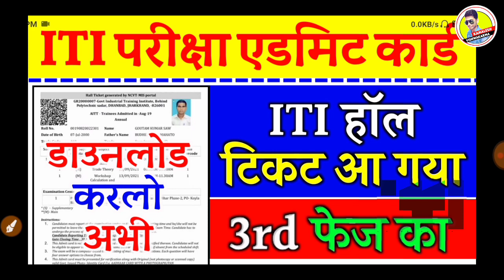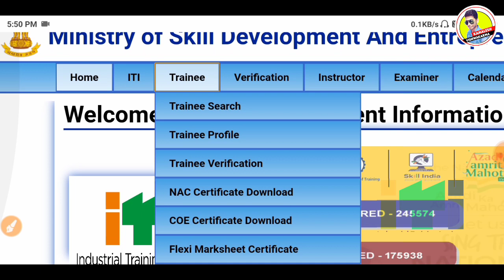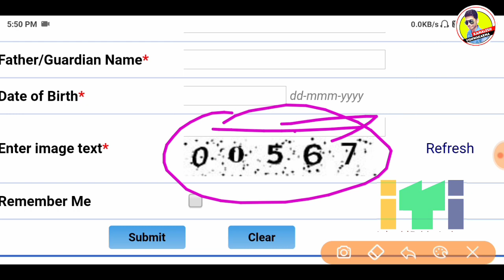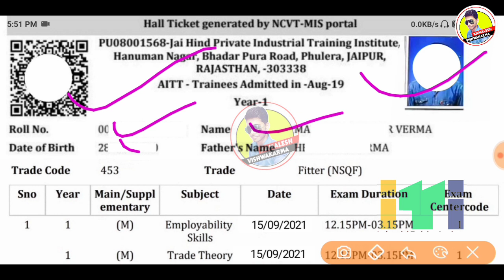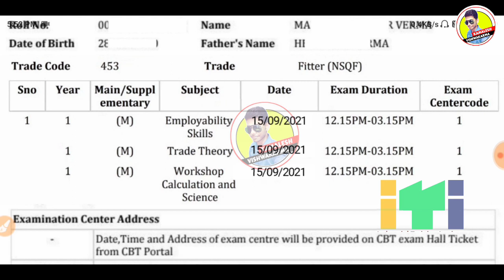ITI 3rd Phase Admit Card आ गया,ITI Hall Ticket जारी,ITI Hall Ticket Download ITI Exam 2021 Kab Hoga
ITI Phase 3rd CBT Hall Ticket जारी,ITI Admit Card Download,ITI Exam 2021 kab hoga,ITI Exam 2021 ITI ITI News Today,ITI Back Exam 2021 ITI Exam 2021

{Youtube पर कुछ ऐसे लोग भी Video बनाते है जो अपने माँ से पैदा नही हुवे है उनको कितनी बार मना किया गया खुद का content बनाओ और मेरा Title, description मत चुराओ
लेकिन ओ तो बिना मा बाप पैदा हुवे है मानेंगे ही नही चोर लोग अरे चुतिया लोग खुद लिखो खुद बनाओ पागल इंसान दुसरो के सहारे कब तक जीयोगे}